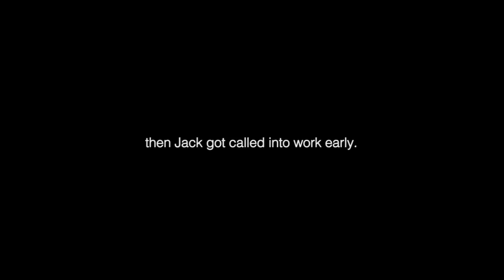Mulligan | Pokémon Red/Blue #4.5 [Xelrog/Jack]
Well... Xelrog and Jack were GOING to stream Pokémon Red Version and Blue Version for the Game Boy on Twitch. That was the plan, anyway.